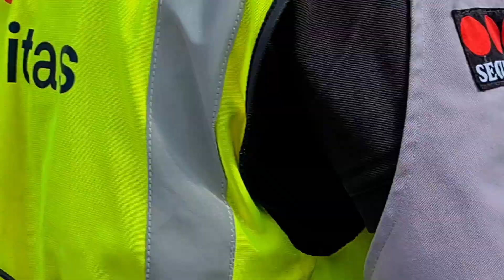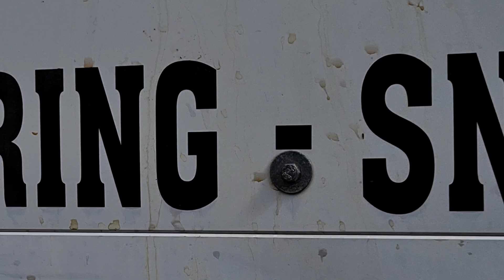Kverner argumenter på rullebånd - Cube of Truth på Egertorget, Oslo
17. august hadde Anonymous for the Voiceless en Cube of Truth på Egertorget i Oslo, hvor vi viste fram innsiden av industrier som utnytter dyr og prøvde å få folk til å slutte å støtte og forårsake ting de fleste egentlig er imot.

- Seaspiracy (Netflix)
- Griseindustriens hemmeligheter (NRK)
- Faktisk lovlig - Et innblikk i grisenes liv (Youtube)
- Pignorant (Amazon prime)

Gratis hjelp til å bli veganer:
- Challenge22.com
- HappyCow (app)
- Vegan Norway (app)
- Når man skjønner hvorfor finner man lett ut hvordan.